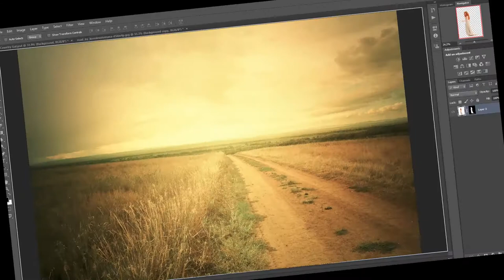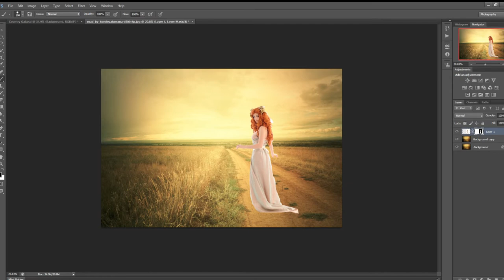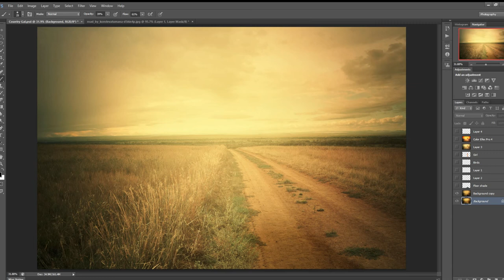Country Gal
A two image composite with a bird png for a final touch.  With so much stock images online, it's a challenge to think of ideas for them but sometimes it's best to keep things basic which is what I did with this concept.  If you have any suggestions for me please mention in the comments box below.

Credits: Fayestock for the gorgeous girl image.